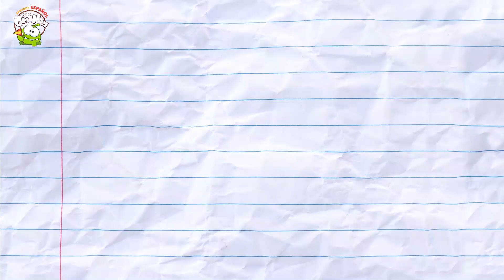El Trenecito de Om Nom Para Aprender Números y Frutas | Aprende Español con Om Nom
Este es el trenecito de Om Nom con el que aprenderemos números y frutas a su estilo. Vamos a divertirnos con todas las frutas que Om Nom nos tiene preparadas. ¡Qué divertido es aprender con Om Nom!

Este canal es un maravilloso mundo de diversión y aprendizaje. Ya verás que divertido es aprendes con Om Noms y todas las sorpresas que te tienen preparadas.